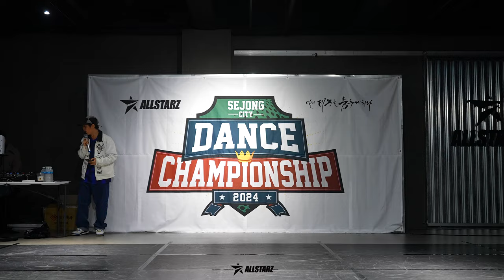[2024 세종시 댄스 챔피언쉽] 세댄쳄VOL.4 | NERO | JUDGE SHOWCASE | 올스타즈댄스학원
🚩2024 세종시 댄스챔피언쉽
세종시 최초의 리얼 스트릿댄스 이벤트
VOL4로 돌아왔습니다.

🚩라인업
▪️MC @lockermong_allstarz
▪️DJ @_petij_
▪️FILM @the_havingfun
▪️[배틀&퍼포] JUDGE @locker.zee
▪️[배틀&퍼포] JUDGE @nero.mighty
▪️[배틀] JUDGE @taminxoals (2023 세댄챔 성인부 배틀🏅WINNER)
▪️[퍼포] JUDGE @i.am.fe2 (2023 세댄챔 성인부 퍼포먼스🏅WINNER)

🚩일시 및 장소
2024년 10월 27일 일요일 (오후 12시부터)
[세종시 남세종로 462]

🚩대회 진행 부문
▪️솔로 프리스타일 배틀
초등부 / 중고등부 / 성인부 3개 부문 진행
신청한 장르별로 1인당 45초씩
3개 부문 각각 점수제로 8명씩 본선 선발
본선 준결승, 결승만 45초 2무브

▪️솔로&크루 퍼포먼스
초등부 / 중고등부 2개 부문을 솔로와 크루로 각각 진행
음원 길이 (솔로 2분 30초 이내 / 크루 4분 이내)
솔로, 크루 중복 참가 가능
다음 무대에 지장을 주지 않을 간단한 소품 사용 가능
무대크기 (가로 11 x 세로 6 미터)

🚩주최/주관
김승현(LOCKER MONG)
올스타즈댄스학원
널리세종을춤추게하라(세종시스트릿댄스협회)